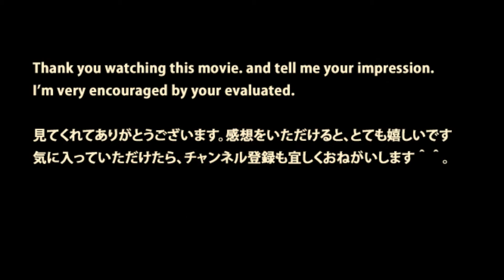西武線【豊島園行・各停 練馬駅を出発】池袋行も到着 SEIBU-Line series2000 Local train departs for ToshimaenSt.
SEIBU-Line  series2000  Local train departs for ToshimaenSt.

夜の練馬駅のホームです。
黄色い200系の豊島園行・各停電車が出発します。

2000系の西武線の黄色い列車はノスタルジックを感じますね。
車掌さんも安全確認して出発です。

豊島園行きが行ってしまった後、向こうから列車が入線します。
池袋行の各駅停車は、20000系のアルミボディに青いラインの列車です。
色んな列車が行き来する練馬駅です。

今日も安全運行です。